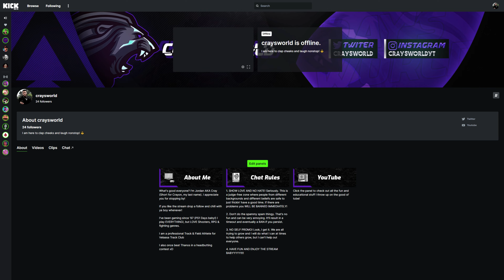NEVER Reload Again With This Titan Build!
In today's Destiny 2 PvP build video, we are going into Iron Banner (Crucible) with a little fun build that will give us infinite ammo! I wasn't too sure if this would work, but I found out that it did! I don't know how much usefulness it'll really have in competitive or Trials of Osiris, but I believe it can make for a good time!

Destiny 2 is a free-to-play online first-person shooter video game developed by Bungie. Set in a "mythic science fiction" world, the game features a multiplayer "shared-world" environment with elements of role-playing games. Like the original, activities in Destiny 2 are divided among player versus environment (PvE) and player versus player (PvP) game types. In addition to normal story missions, PvE features three-player "strikes" and dungeons and six-player raids. A free roam patrol mode is also available for each destination which feature public events as well as activities not available in the original. These activities have an emphasis on exploration of the destinations and interactions with non-player characters (NPCs); the original Destiny only featured NPCs in social spaces. PvP features objective-based modes, as well as traditional deathmatch game modes.

Players assume the role of a Guardian, protectors of Earth's last safe city as they wield a power called Light to protect humanity from different alien races and combat the looming threat of the Darkness. Like the original Destiny, the game features expansion packs which further the story and adds new content across the game. Year One of Destiny 2 featured two small expansions, Curse of Osiris and Warmind. A third, large expansion, Forsaken, began Year Two with an overhaul on gameplay. The release of the next expansion, Shadowkeep (October 2019) began Year Three. Shadowkeep and future releases are considered standalone releases, not requiring players to own previous premium content. Released alongside this fourth expansion was a version of Destiny 2 called New Light, a free-to-play re-release of Destiny 2, which also included access to the first two expansions. Separate seasonal passes also became available for each season's content. While the main Destiny 2 game has since been free-to-play, all other content requires purchasing.

Year Four saw the biggest overhaul on the game, as nearly half of the game's content from its first three years, including the original base campaign as well as Curse of Osiris and Warmind, were removed from the game and placed into what Bungie calls the Destiny Content Vault. Alongside this change, Year Four began with the fifth expansion, Beyond Light, which introduced the power of Darkness to the players. Bungie described this expansion as the beginning of a new era for the franchise, as it would be followed up by The Witch Queen in early 2022 and Lightfall in early 2023. There will also be a final chapter, The Final Shape, to follow Lightfall to conclude the first saga of Destiny, called the "Light and Darkness Saga," before the beginning of a new saga.